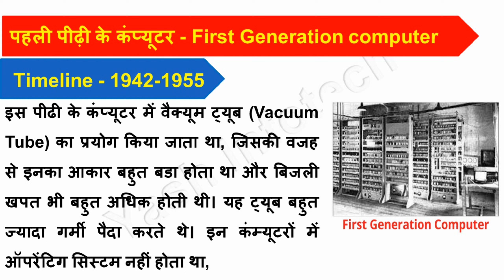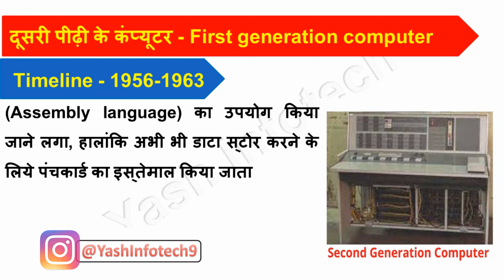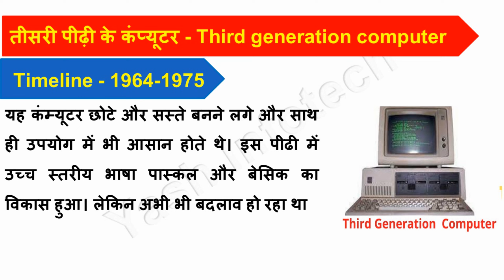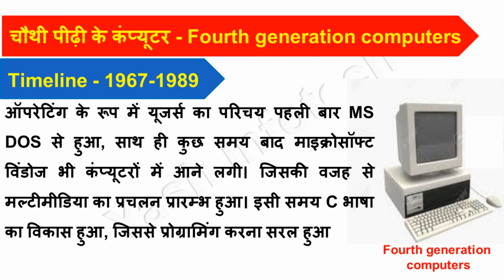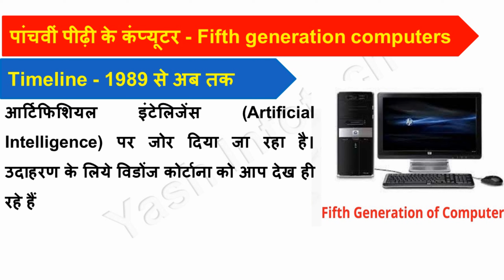कंप्यूटर की पीढ़ी | Computer Generations in Hindi | What are the different generations of computers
कंम्यूटर का शुरूआती दौर ऐसा ना था, यह शुरूआत में बहुत बडें, भारी और मॅहगें हुआ करते थे। समय के हिसाब से इसकी तकनीक में बहुत से बदलाव हुए, इन बदलवों से कंप्यूटरों की नई पीढीयों का जन्म होने लगा, हर पीढ़ी के बाद कंम्यूटर की आकार-प्रकार, कार्यप्रणाली एवं कार्यक्षमता में सुधार होता गया, तब जाकर आज के समय का कंम्यूटर बन पाया.

Computer generations history in hindi - कंप्यूटर की पीढ़ी हिंदी में
Computer Generation full Explanation | Learn Coding
What are the 7 generations of computer?,
What are the 5 types of computer generation?,
What are the different generations of computers?,
What is the 6th generation of computer?,
कंप्यूटर की कुल कितनी पीढ़ियां हैं?
फर्स्ट जनरेशन कंप्यूटर का क्या नाम था?
कंप्यूटर की पहली पीढ़ी कब से कब तक है?
कंप्यूटर जनरेशन क्या है in Hindi?
generation of computer 1st to 5th,
computer generations pdf,
generation of computers,
five generation of computer,
history of computer generation pdf,
generation of computer Wikipedia,
computer generation chart,
what are the 6 generations of computer?,

जनरेशन ऑफ कंप्यूटर in hindi,
जनरेशन ऑफ कंप्यूटर in English,
जनरेशन ऑफ कंप्यूटर क्या है,
प्रथम पीढ़ी के कंप्यूटर का नाम,
कंप्यूटर जनरेशन क्या है कंप्यूटर की सभी वीडियो की व्याख्या करें,
history of computer in hindi,
पांचवी पीढ़ी के कंप्यूटर का उदाहरण,